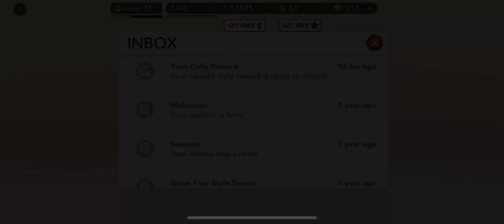KIM KARDASHIAN HOLLYWOOD EPISODE 202